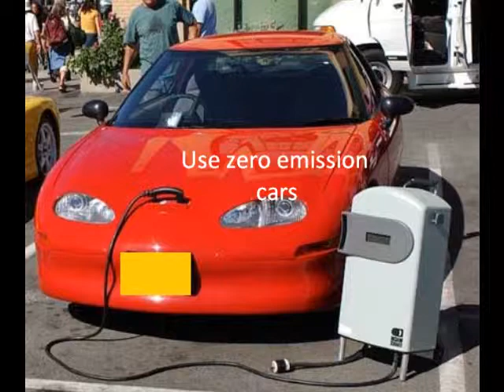Sensitisation on Global Warming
This is a short clip created by student of D.A.V College for sensitising on Global Warming.